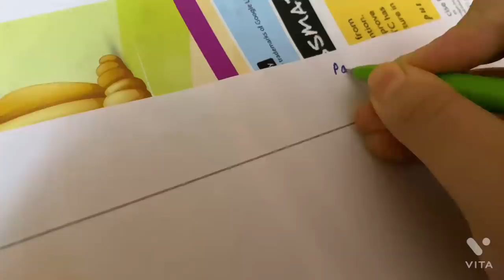Vlog -My Worst Day | অসমীয়া vlog